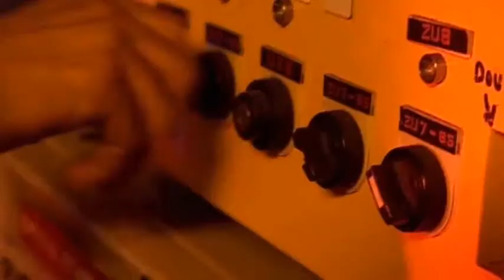David Tennant Tribute